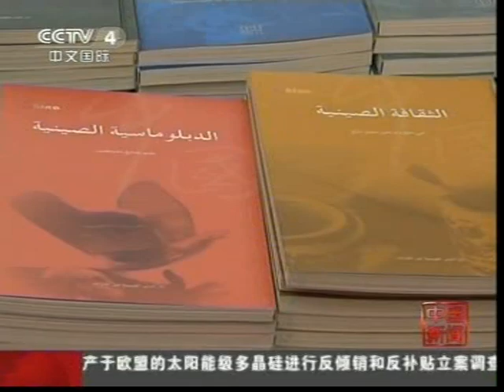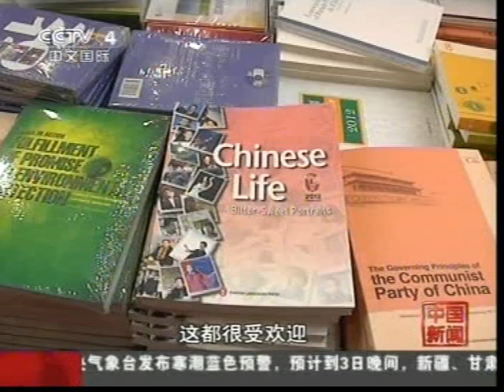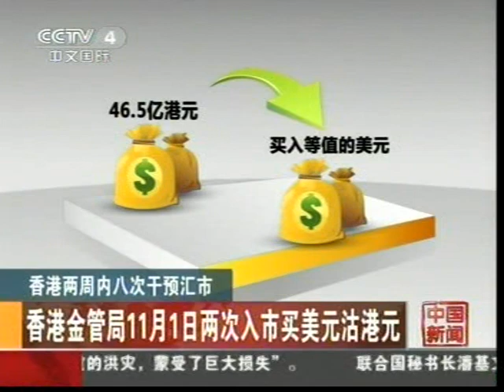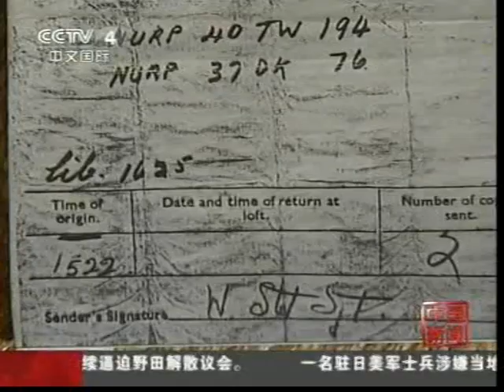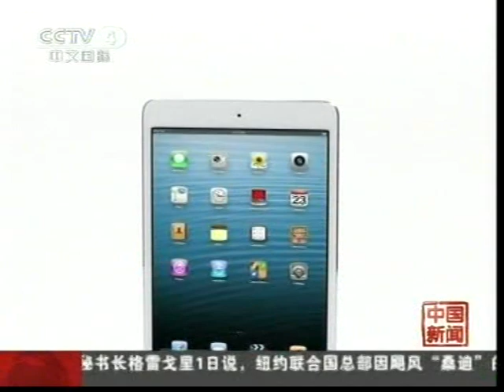中國體育運動員 Chinese Sports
SPORT CN 2012 HUA SE